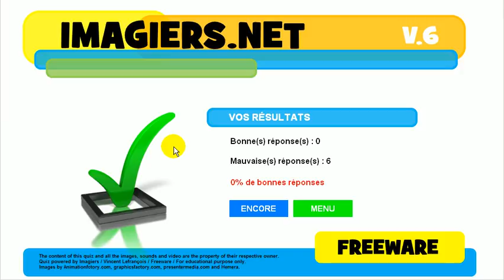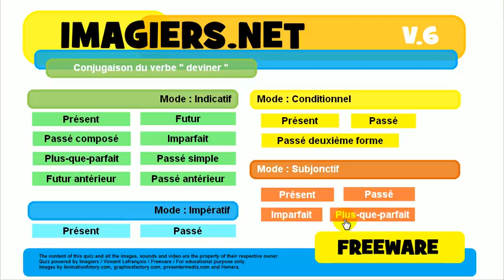फ्रेंच जानें # विकार # क्रिया # deviner